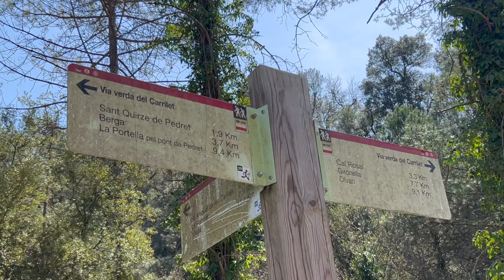Via Verda del Llobregat - Excursión fácil con niños en Catalunya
Si estás buscando una excursión fácil para hacer con niños la vía verda de Llobregat es una opción genial.

La ruta empieza en el aparcamiento de Cal Rosal, en la población de Berga, en el Berguedà.

La ruta es lineal, de 5km, al lado del río Llobregat. Es todo plano con lo que es bastante fácil.

Si vas a hacer la ruta aquí tienes un post con 10 cosas que hacer en el Berguedà: